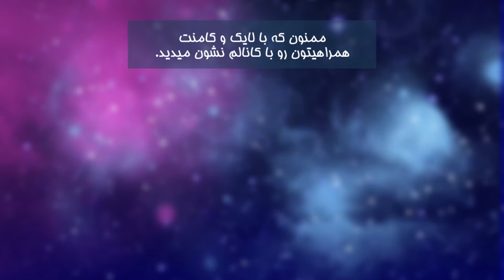چطور ماشین لرنینگ رو شروع کنم؟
توی این ویدئو درمورد مسایل زیر صحبت میکنم:
آیا برای شروع ماشین لرنینگ نیاز به پیشینه ریاضی قوی دارم؟
چه زبان برنامه نویسی برای ماشین لرنینگ بهتره؟
چه مسیری رو طی کنم؟

برای گرفتن وقت مشاوره میتونید به وبسایتم مراجعه کنید.

آیا به دنبال شروع یک پروژه یادگیری ماشین هستید؟ آیا نمی‌دانید از کجا شروع کنید؟ در این ویدئو، به شما یاد می‌دهیم که چگونه به راحتی با شروع یک پروژه یادگیری ماشین آشنا شوید.

در این ویدئو، ابتدا با تعریف یادگیری ماشین و کاربرد آن در جوامع مختلف آشنا می‌شوید. سپس، مراحل مختلف پروژه یادگیری ماشین، از جمله جمع‌آوری داده‌ها و پیش‌پردازش آن‌ها، آموزش مدل و ارزیابی آن، بررسی نتایج و بهینه‌سازی مدل برای اهداف خود را به شما آموزش داده می‌شود.

همچنین، در این ویدئو با ابزارها و کتابخانه‌هایی که برای شروع یک پروژه یادگیری ماشین لازم است، آشنا خواهید شد. در این ویدئو، از دو زبان برنامه‌نویسی پرکاربرد پایتون و R نیز استفاده می‌شود.

اگر به دنبال یادگیری مراحل اصولی و بهینه در شروع یک پروژه یادگیری ماشین هستید، این ویدئو برای شما مناسب است. با توضیح مراحل مختلف پروژه یادگیری ماشین و استفاده از ابزارهای مختلف، شما می‌توانید به صورت حرفه‌ای یک پروژه یادگیری ماشین را شروع کنید.